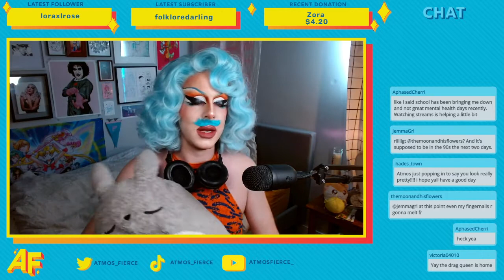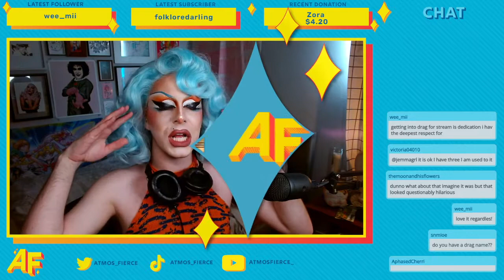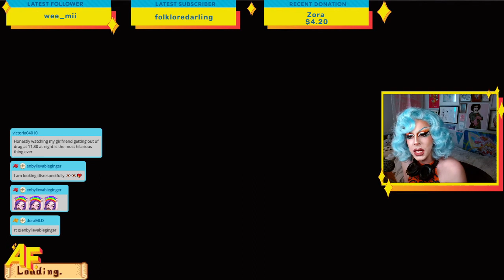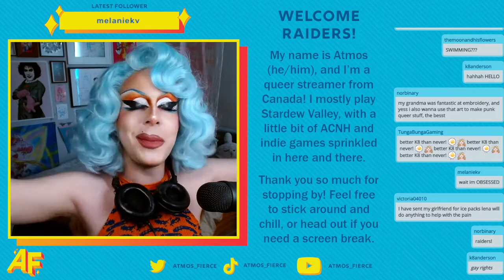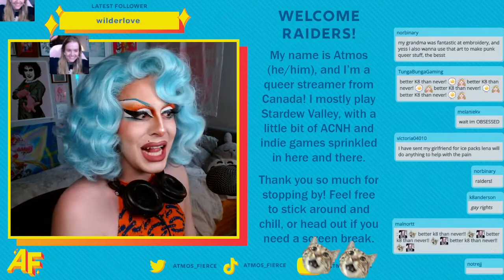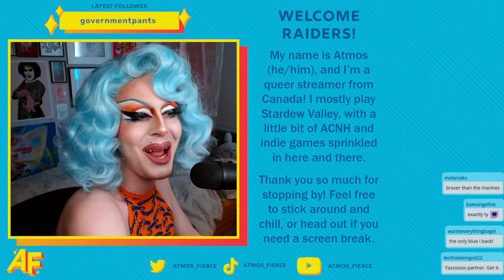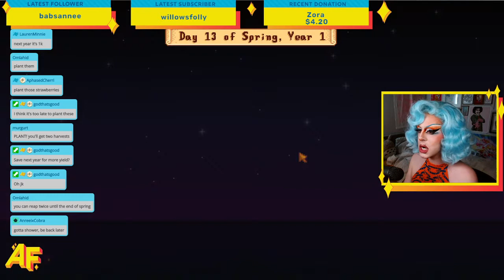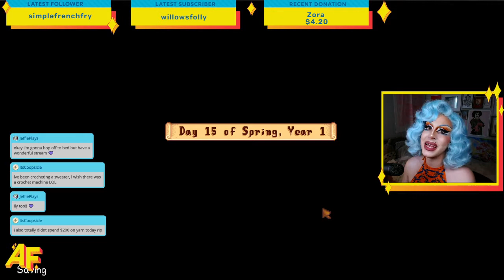Drag Queen Plays Stardew Valley (Expanded Part 3)